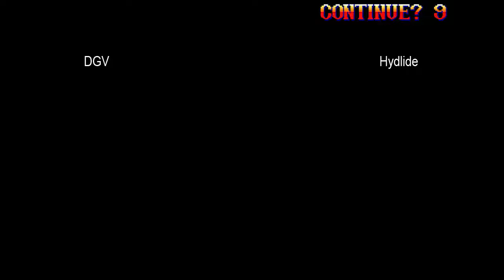DGV vs Hydlide - 2012